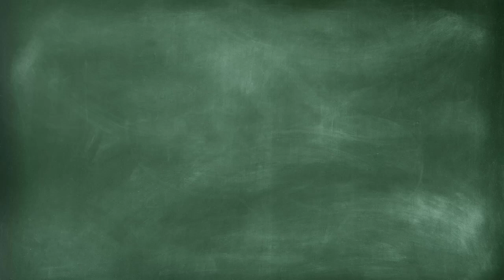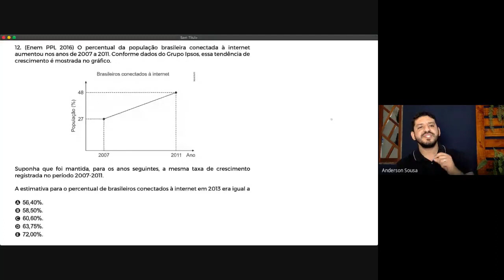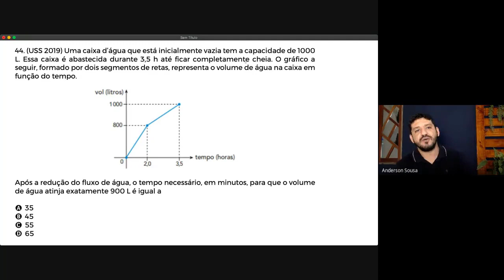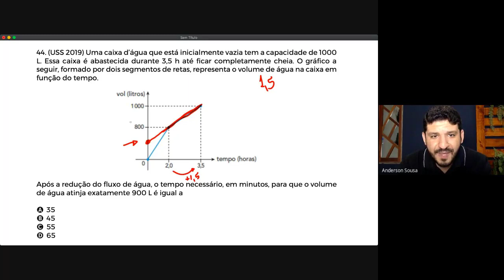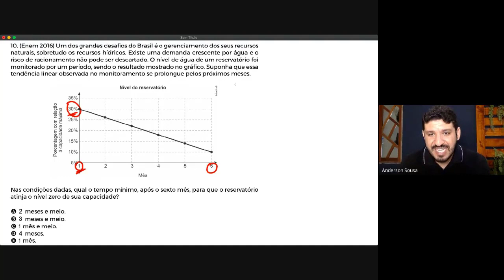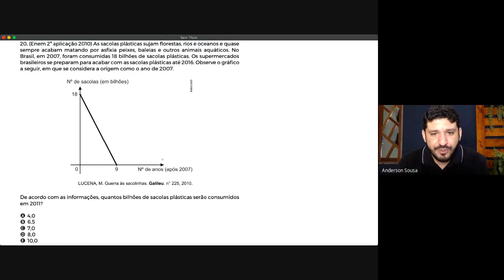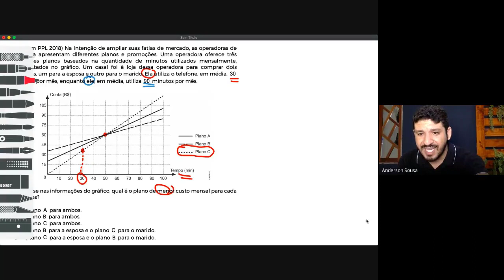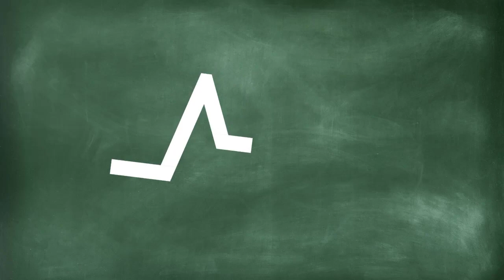AULA 05 - Técnicas de Resolução mais utilizadas em Função do 1º Grau